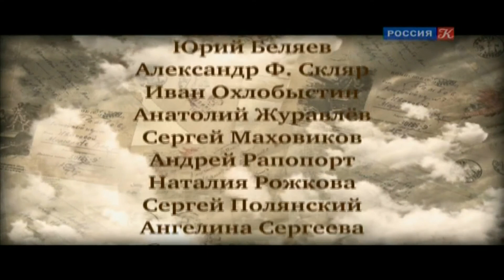Песни Непокоренной Страны. Концерт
Песни непокоренной Державы. Звучат песни М. Блантера, Б. Мокроусова, В. Соловьева-Седого, А. Эшпая, М. Фрадкина, Н. Богословского, М. Табачникова, Б. Окуджавы и других композиторов в исполнении Владимира Зельдина, Александра Домогарова, Ивана Охлобыстина, Александра Ф.Скляра и др. В спектакле принимают участие Государственный академический русский народный хор им. М.Е. Пятницкого под руководством народной артистки России Александры Пермяковой, Российский государственный академический камерный "Вивальди-оркестр" под управлением Светланы Безродной и выпускники Российской государственной специализированной академии искусств.